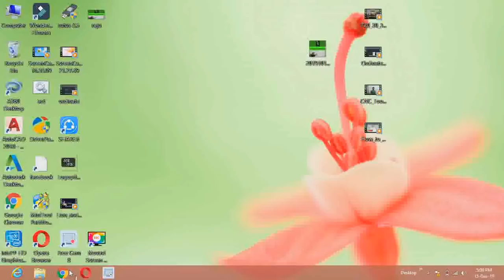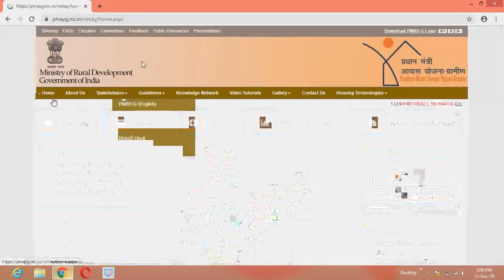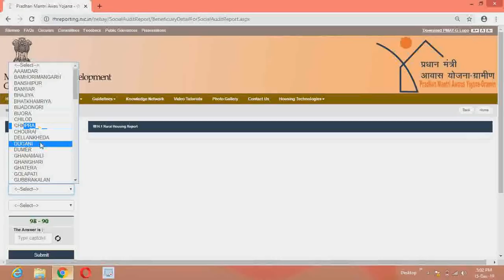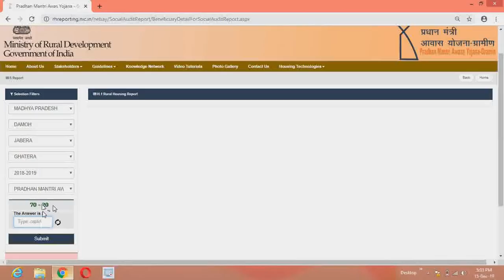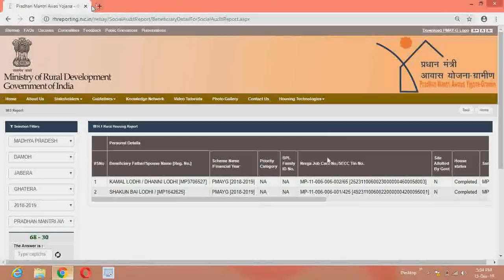Pradhan Mantri Awas Yojana की नई लिस्ट 2019-2020 में अपना नाम मात्र 2 मिनिट मे कैसे देखें, PMAY List